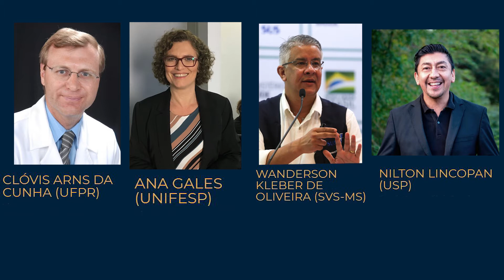Série de lives antecipa temas da pós Epidemias e Inovação na Saúde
Confira nessa reportagem do FURB Notícias mais sobre o curso de pós-graduação na área de Saúde inovador da FURB desenvolvido em parceria com a Fundação Fritz Müller. Alguns assuntos da pós Epidemias e Inovação na Saúde, com inscrições abertas, serão adiantados a partir do dia 15 de setembro em uma série de lives transmitidas pela FURB TV. Saiba mais sobre o curso e as lives nessa matéria.